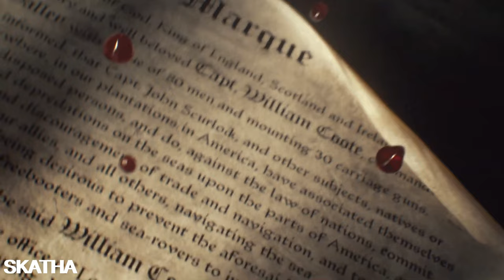Skull and Bones Gameplay & World Context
Brand new skull and bones gameplay trailer in 4k ultra hd and skull and bones context trailers! just released official trailers combined!

Join the channel and enjoy some perks only for you of the Channel: MRKP, DNA, Nika, Dennis, David W, Mehmet A, Tony, Meg Atron X, Leena, Spider6418, Sven E.K and Arif Thank you members you are the greatest 🙏
Top Donators: MRKP, Daniel M and Dennis P

Hogwarts Legacy will be out 10th of February 2023

Time Stamps:
00:00 - Official trailers in 4k

This video includes: Skull & Bones, Skull and bones, Skull and bones official trailer, 4k ultra hd trailer, Skull and bones 4k.